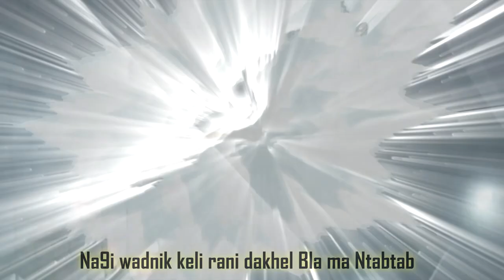Limbo - Iced Heart (Official AMV)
Produced By : Nokkturne
Mix/Mastering : Easy F (zaaf recordz )
Video By : Guts